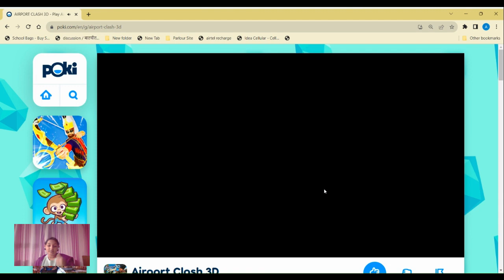GAMING VIDEO BY AKSHAYA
HI GUYS I AM PLAING THIS ON POKI IT PROVIDES FREE GAMES AND FUN ACTIVITIES HOPE YOU LIKED IT:}}